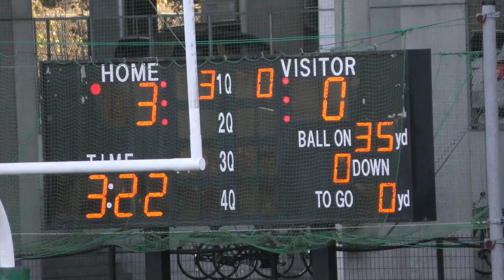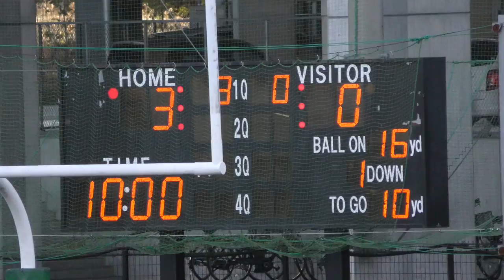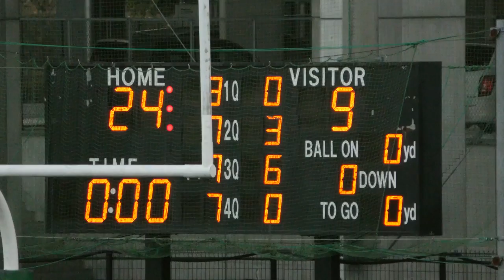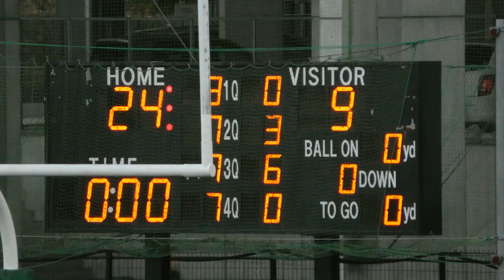2019 NEW YEAR BOWL 京都・滋賀・東海選抜 vs 神奈川・静岡選抜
第３試合     15時

                                             1Q  2Q  3Q  4Q    合計
京都・滋賀・東海選抜       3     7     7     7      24
神奈川県・静岡選抜           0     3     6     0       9

優秀選手

 京都・滋賀・東海選抜   ３　松本 永遠 選手（立命館宇治高等学校）
 京都・滋賀・東海選抜   77　加藤 楓士 選手（南山高等学校）

 神奈川・静岡選抜           ３　水越 直 選手（横浜高等学校）
 神奈川・静岡選抜           82　加藤 豪介 選手（慶應義塾高等学校）

1Q 0:00
2Q 7:00
3Q 14:28
4Q 24:45